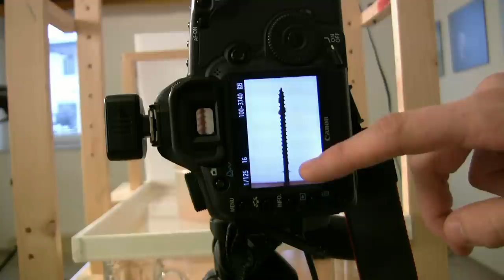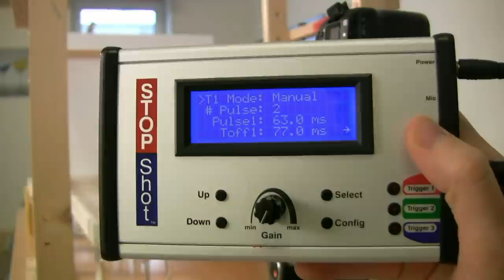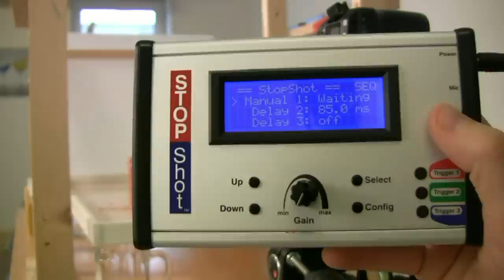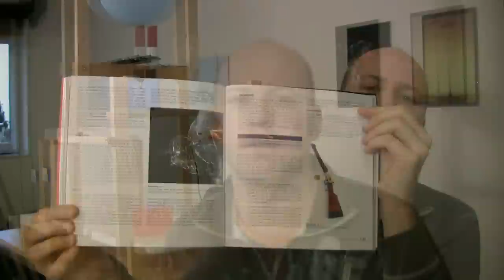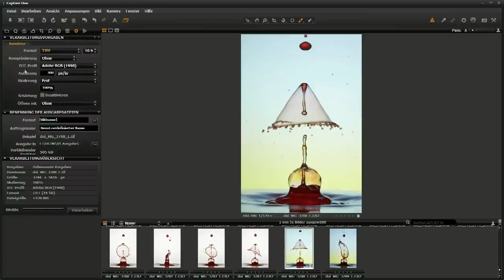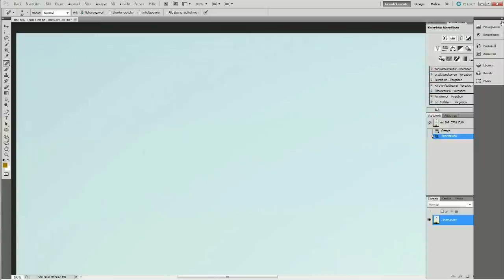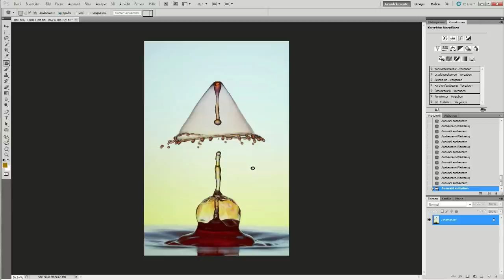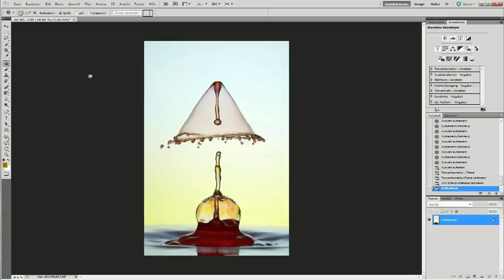Video Tutorial Wassertropfen Highspeed Fotografie Folge 1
Mein Buch Highspeed Fotografie

Mit diesem Video möchte ich euch zeigen wie ich meine Wassertropfen Aufnahmen mache.

Wenn du mich unterstützen willst bitte ich um eine Spende. So kann ich unter anderem meinen YouTube Kanal finanzieren und weitere Videos produzieren 😊
Herzlichen Dank 🙏